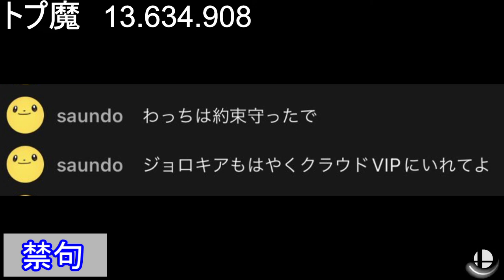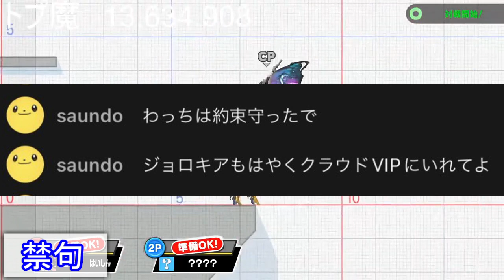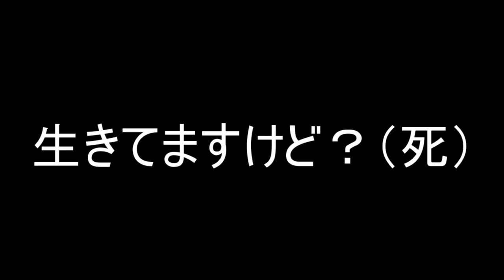どっちが挽き肉になるか決めようや【スマブラSP】